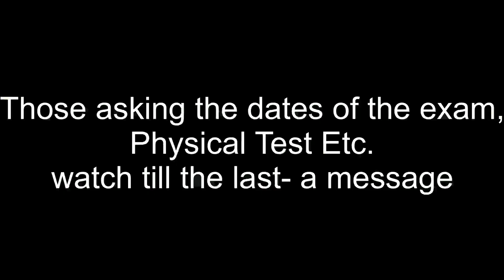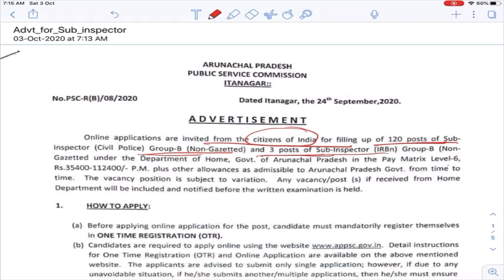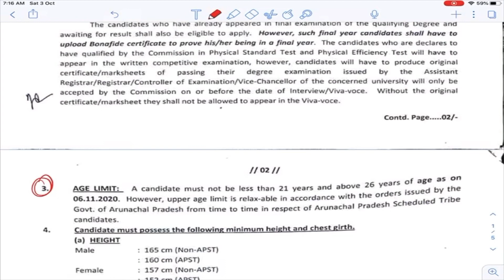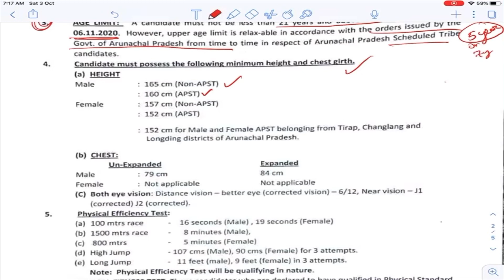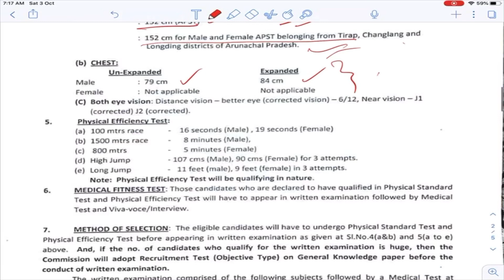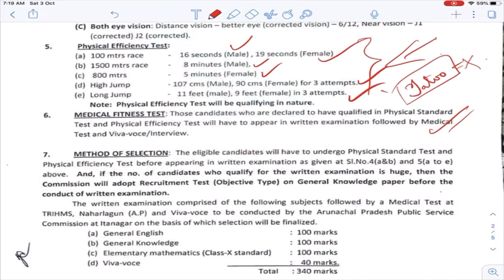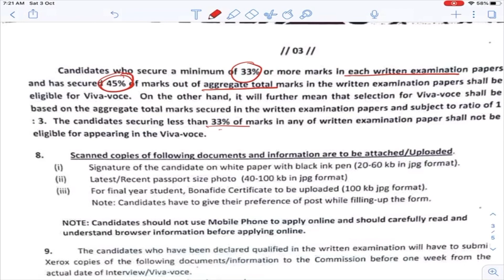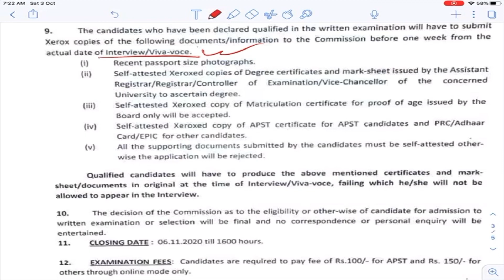appsc APPSC Sub Inspector Recruitment- Arunachal Pradesh Police: What When and How?